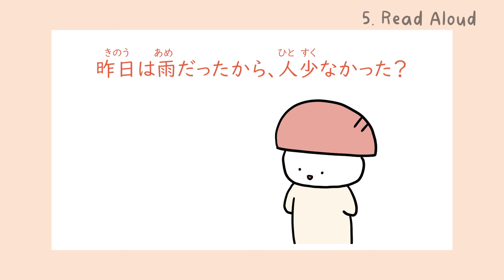Quick Japanese Practice! Listening, Dictation, Shadowing Training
00:00 Intro
00:27 Step 1: Listen without Subtitles
01:14 Step 2: Listen with EN Subtitles
02:25 Step 3: Dictation
03:51 Step 4: Check Your Dictation
05:01 Tips from Tanaka: うん VS ううん
05:47 Step 5: Read Aloud
07:28 Step 6: Shadowing